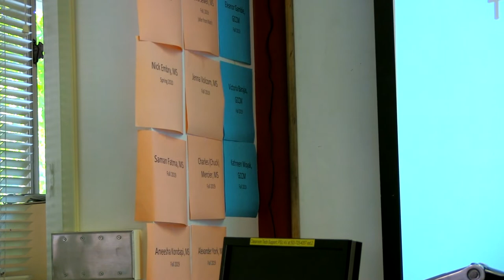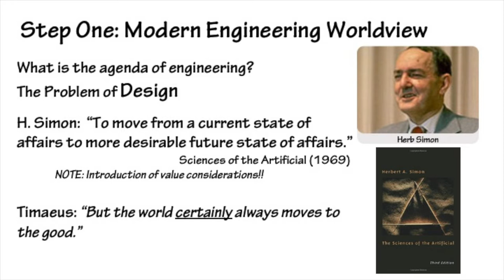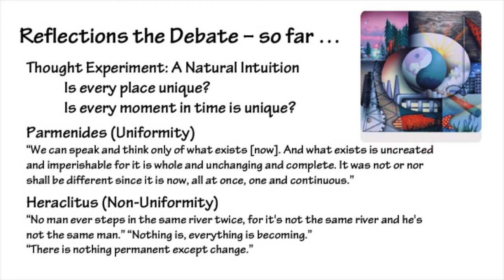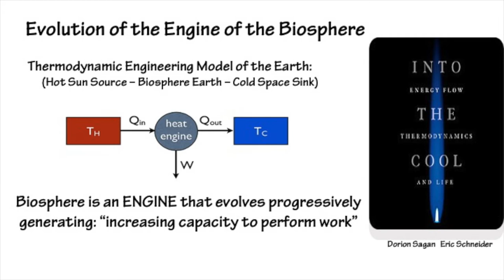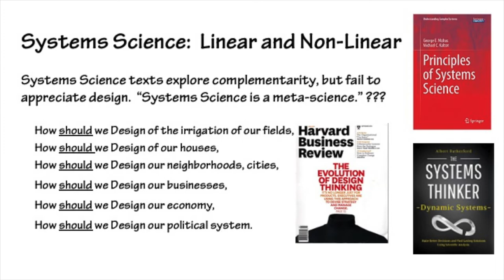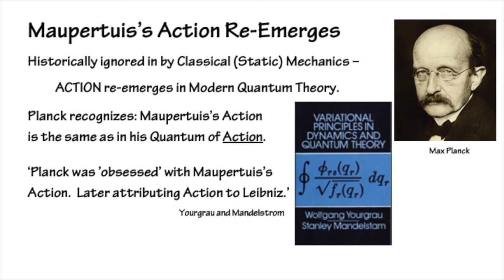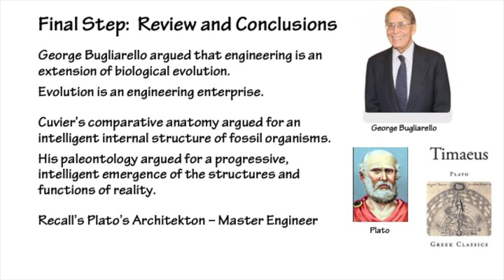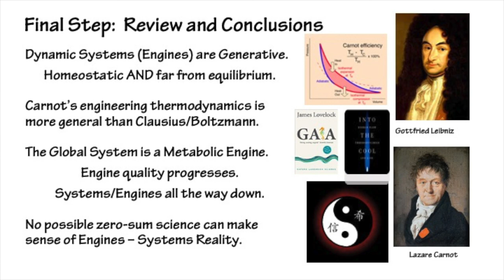Terry Bristol – The Systems Engineering Worldview: Reality's Technological Structures and Functions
Terry Bristol, Institute for Science, Engineering and Public Policy
ABSTRACT
The research reported here is concerned with understanding the components and composition of reality, according to the systems engineering worldview. To start, George Bugliarello argues that what engineers do, their progressive development of reality, is a natural extension of biological evolution. The implication is that biological evolution is, and always has been, an emergent, systems engineering enterprise. Reality, therefore, should be understandable (intelligible) both chronologically and ontologically as an emerging system of technological structures and functions.
As I will point out, the Systems Engineering Worldview is not new. In Plato’s Timaeus reality is presented as the emerging product of the actions of the Architekton, the Master Craftsman, the global systems engineer.
I develop this approach in several steps. In Step One, I briefly present the modern philosophy of systems engineering, as represented in the works of George Bugliarello, Walter Vincenti, Sam Florman and Herbert Simon. In Step Two, I report on my investigation of the illuminating Uniformitarianism debate in geology, contrasting Lyell’s scientific worldview with Cuvier’s systems engineering worldview. In Step Three, I argue that the historical and geo-physical sciences can never be reduced to the hard, time-space invariant mechanical sciences. What is needed is a meta-paradigm shift to the more general, superseding participant systems engineering worldview. In Step Four, I review another earlier, systems engineering worldview that surfaced in the 17th and 18th century Europe in the works of Leibniz and the Carnots. Thermodynamics and engines are seen to be essential to the systems engineering worldview. In the Final Step, with the insights gained from these last three steps, I revisit Step One issues in the modern philosophy of systems engineering suggesting enhancements and clarifications.

References

Bugliarello, George (1973) “The Engineer and the Historian”, in The History and Philosophy of Technology (Eds. George Bugliarello et al., Univ of Illinois Press, Chicago, London

Bugliarello, George. (2003). The BIOSOMA: Reflections on the Synthesis of Biology, Society and Machines, Polytechnic Press, New York, NY

Vincenti, Walter (1990/1992) What Engineers Know and How They Know It. John Hopkins UP Baltimore, London

Florman, Sam (1996) The Existential Pleasures of Engineering, Griffin, NY

Simon, Herb (1996) Sciences of the Artificial, (3rd Ed) The MIT Press

Petroski, Henry (2010) The Essential Engineer: Why Science Alone Will Not Solve Our Global Problems, Knopf

Bristol, Terry. (2018) “The Engineering Knowledge Research program” in Fritzsche, Albrecht and Sascha Julian Oks (Eds). The Future of Engineering: Philosophical Foundations, Ethical Problems and Application Cases, Springer. Heidelberg, Berlin, New York
Bristol, Terry. (2018) “The Philosophy of Engineering and the Engineering Worldview” page103ff, in Mitcham, Carl et al. (eds) Philosophy of Engineering: East and West, Springer, Heidelberg, Berlin, New York
Gillispie, Charles Coulston (1951) Genesis and Geology: The Impact of Scientific Discoveries upon Religious Beliefs in the decades before Darwin, Harper & Row, NY

Coleman, William (1964) Georges Cuvier, Zoologist: A Study in the History of Evolution Theory, Harvard UP, Cambridge

Cuvier, Georges (1813/ 2018) Essays on the Theory of the Earth, Forgotten Books

Cuvier, Georges, (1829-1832) History of the Natural Sciences from its Origins to the Present Day, in Cuvier’s History of the Natural Sciences (ed. Pietsch, T.W.; trans. Beatrice Marx, Paris: Publications scientifique du Museum (2015) Open Edition Books (2019)

Lyell, Charles (1833) Principles of Geology. Pantianos Classics
Zittel, Karl Alfred von (1901). History of geology and palaentology to the end of the Nineteenth Century. Charles Scribner's Sons, London.

Cornford, Francis M. (1957) Plato’s Theory of Knowledge (The Theatetus and Sophist of Plato) Liberal Arts Press, Bobbs-Merrill NY
(trans. Desmond Lee) Penguin Classics

Cornford, Francis M. (1959) Plato’s Timaeus. Bobbs-Merrill, Indianapolis, NY

Dewey, John. (1929, 1980). The Quest for Certainty: A Study of the Relation of Knowledge and Action, Perigee Books, New York, NY

Leibniz, Gottfried (1991) Discourse on Metaphysics and Other Essays (Hackett Classics) UK ed.
Gillispie, GC and Raffaele Pisano, (2014) Lazare and Sadi Carnot: A Scientific and Filial Relationship, Springer

Maupertuis, Pierre, (2010) Essais De Cosmologie (1751) (French Edition) Kessinger Publishing

Kelly, Kevin. (2011) What Technology Wants, Penguin, London, UK

Reid, Robert G.B. (2007) Biological Emergences: evolution by natural experiment, The MIT Press, Cambridge MA

Schneider, Eric and Dorion Sagan. (2005). Into the Cool: Energy Flow,
Thermodynamics and Life, University of Chicago Press, Chicago, IL